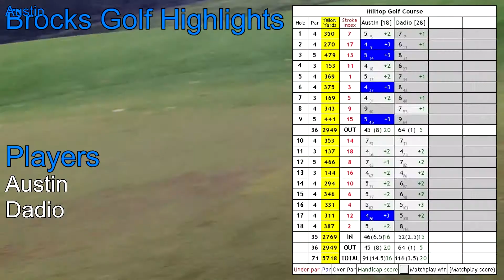[HD] Hilltop Golf Course [11th October 2013]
Highlights from yesterday's game, with myself and my dad.